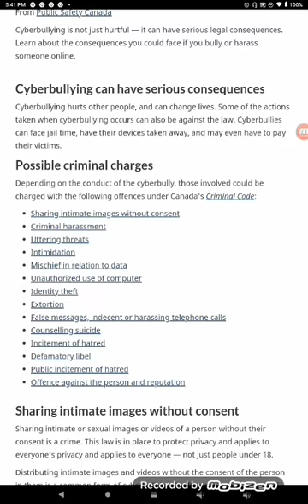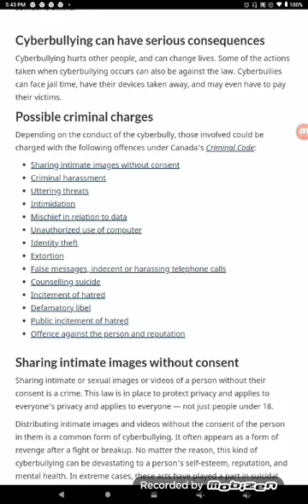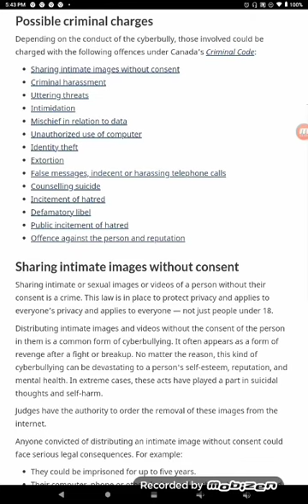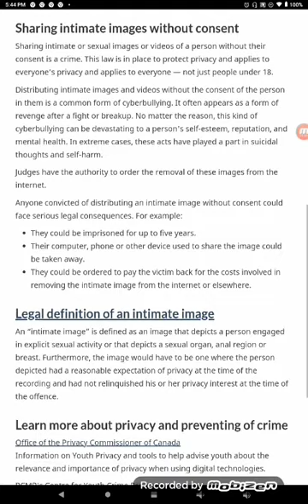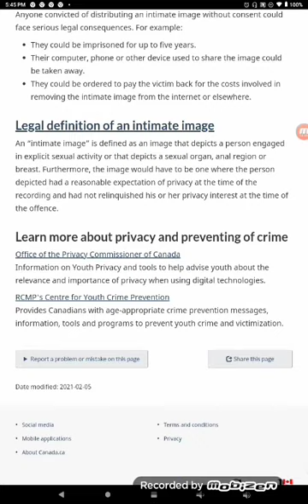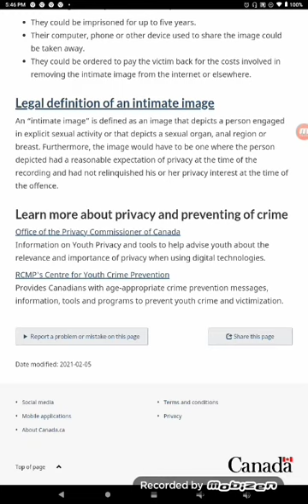Cyber bullying: The Canada Law if you cyberbully this is the outcome Part 1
This Article is owned by he government of Canada I own no part of it

Song: Papa Khan - Wounds [NCS10 Release]